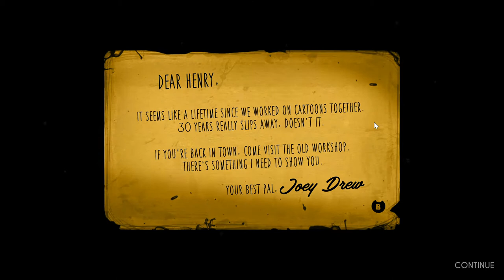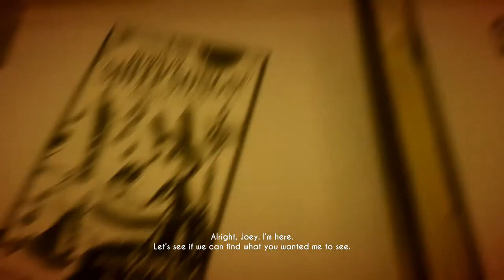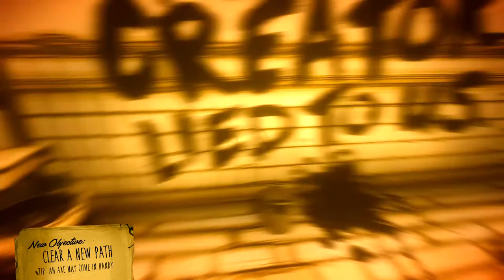Bendy and the Ink Machine Demo